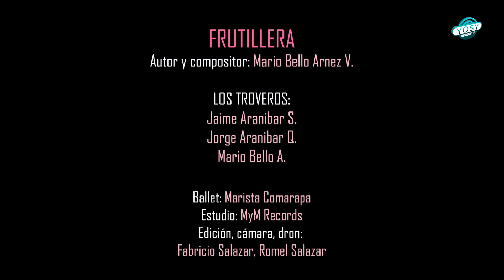✨Frutillera (Carnaval) - Estampas de Comarapa🪕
🎤Interpretes: Los Troveros (Jaime Aranibar S., Jorge Aranibar Q. y Mario Bello A.)

Hola Mi gente 🖐, les traemos las mejores Orquestas, Grupos y Bandas de Santa Cruz – Bolivia.
Si quieres tener este y muchos temas musicales más, pasa por la Disquera YOSY
📍 Av. Canal Cotoca C/ 6 N°2505; Frente al Condominio AUAD📍
🎵 🎺DISQUERA YOSY🎺🎵